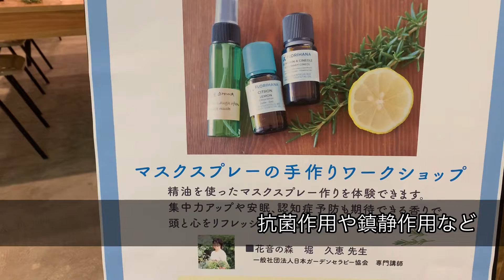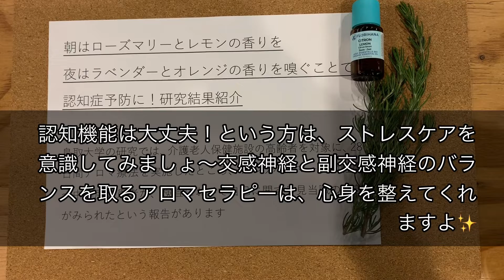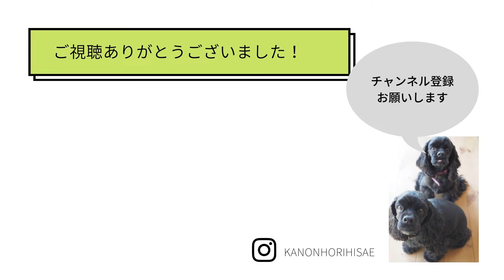植物100％の香りでセルフケア！アロママスクスプレーのワークショップを担当しました【アズ熊谷健康フェア】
12/15　熊谷駅ビルのアズ6階・クマガヤプレイスにて開催される、健康フェアにて、オーガニック精油を使ったマスクスプレーのワークショップを担当しました！
こころとからだの健康づくりには、精油を使ったアロマセラピーがおすすめ♪